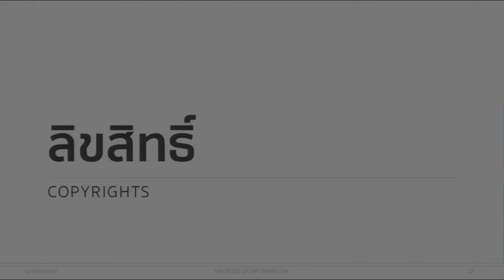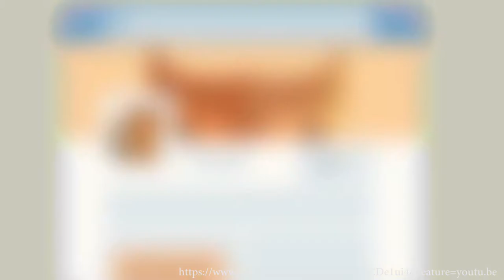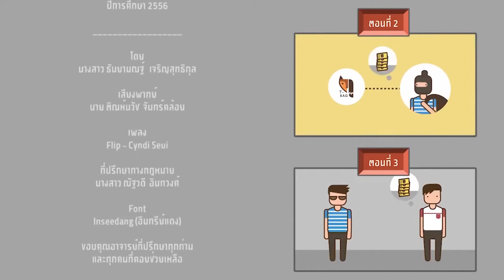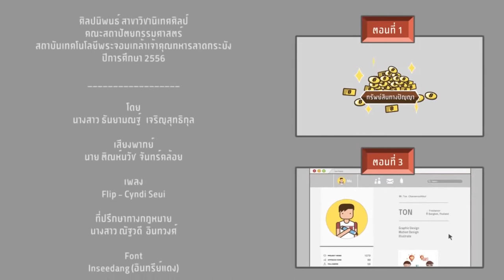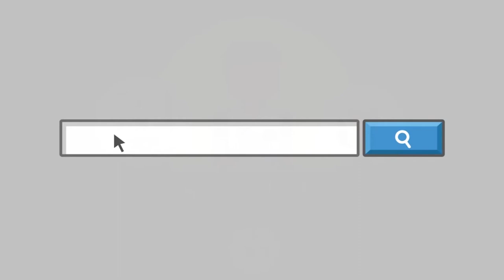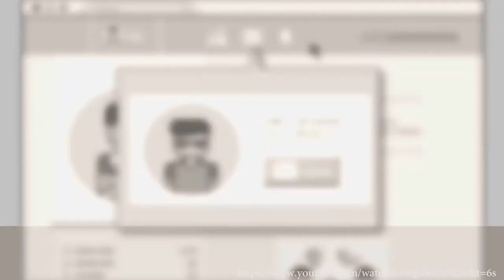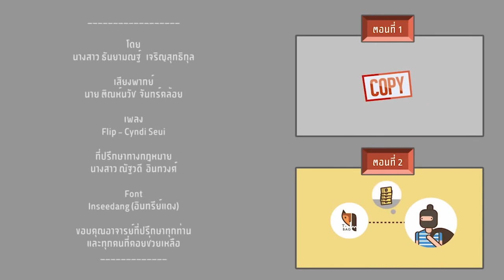KKU011 Chapter4 Topic2 Clip7